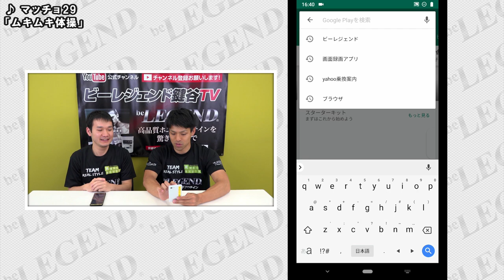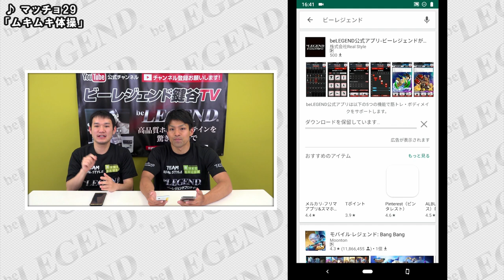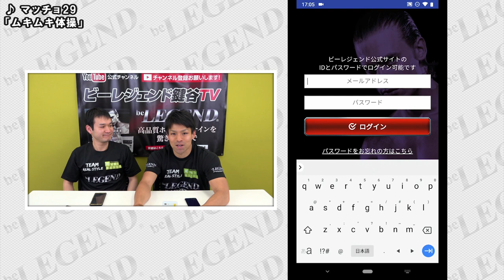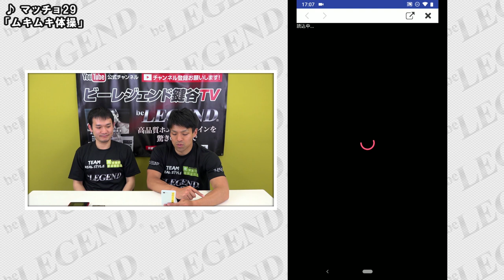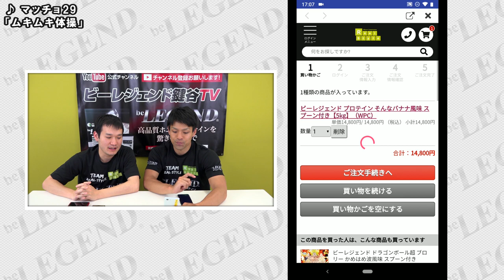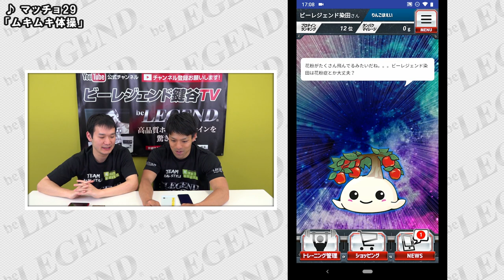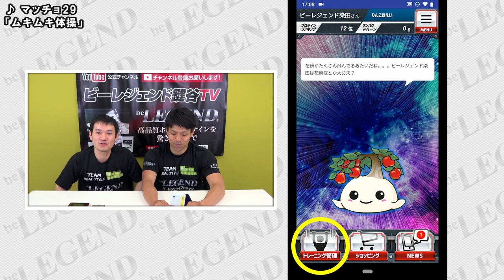【ポイント2倍のショッピング機能】アプリからの購入方法を詳しくビーレジェンド アプリ開発者が解説！【ビーレジェンド鍵谷TV】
※ビーレジェンドアプリはRealStyleの会員IDでログインしてください。
登録がまだの方はコチラから新規会員登録お願いします⇒